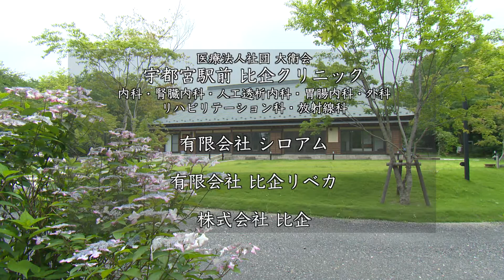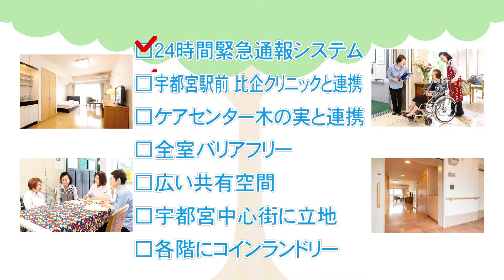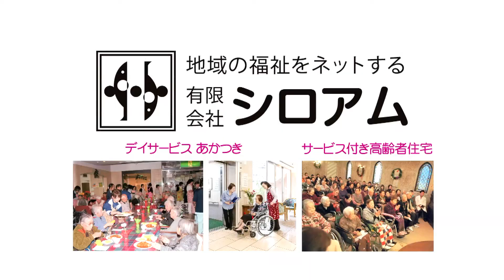比企洋子の結美のひととき 2021 4th #19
とちぎテレビにて各月第1、第3水曜日20：00～20：15放送。パッチワークキルト作家の比企洋子の珠玉の作品の数々に着目し、だいじ（お笑いコンビ「だいまじん」）が作品の制作過程や背景などをうかがいます。